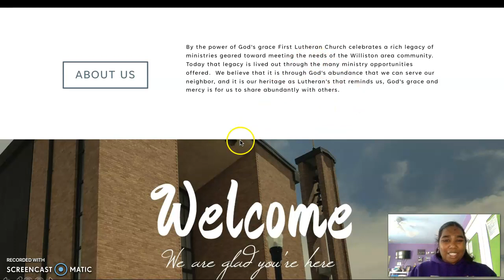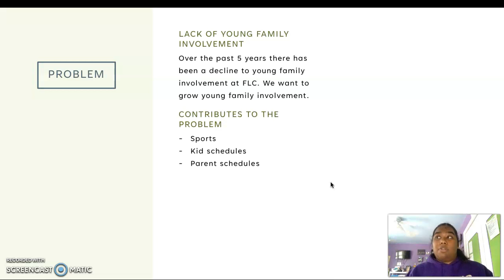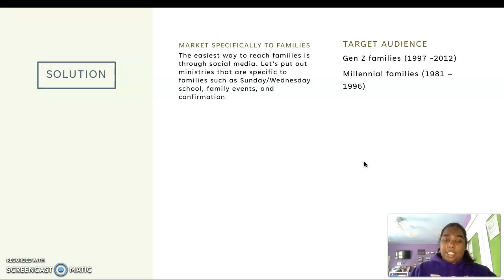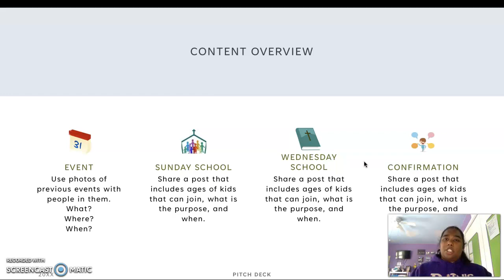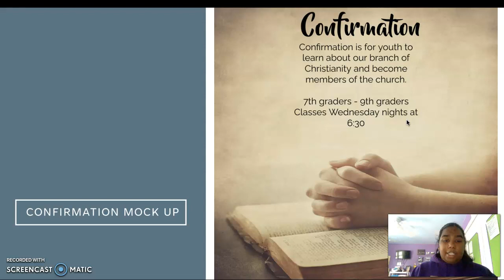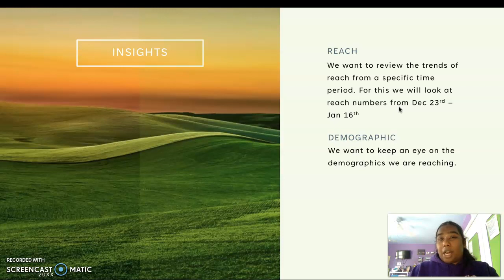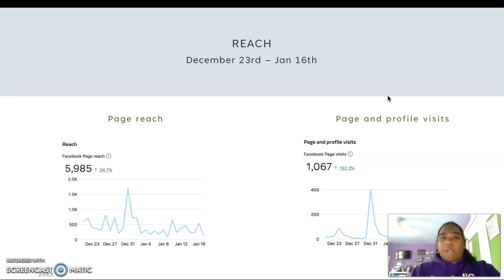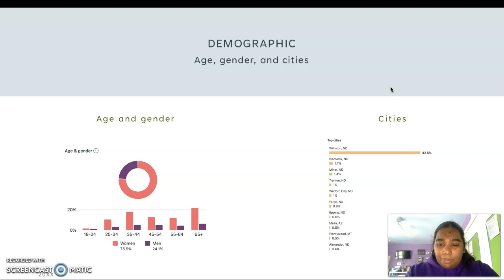Digital Marketing Final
Hey everyone! This is the final for my digital marketing class.